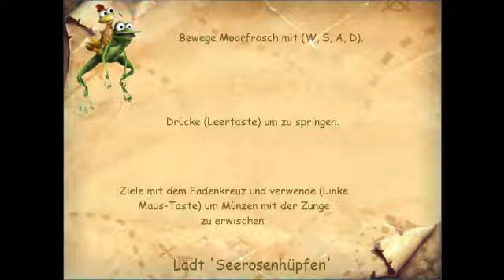Lets Play Moorhuhn - Das verbotene Schloss [Blind German] #3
Hallo,

das ist mein erstes LP (aber schon der dritter Part!) und ich würde mich freuen wenn ihr mir ein paar Verbesserungsvorschläge senden könntet (egal ob in den Kommentaren oder als PN)

Wie ihr sehen könnt spiele ich Moorhuhn -Das verbotene Schloss.

Ich wünsche euch viel Spaß auf meinen Kanal!